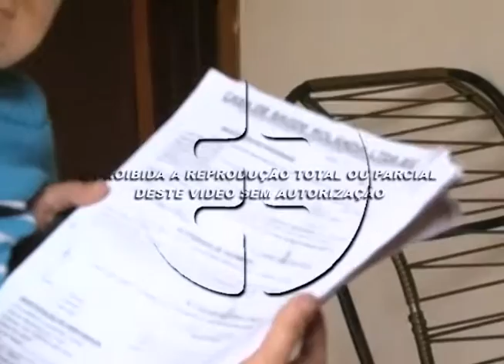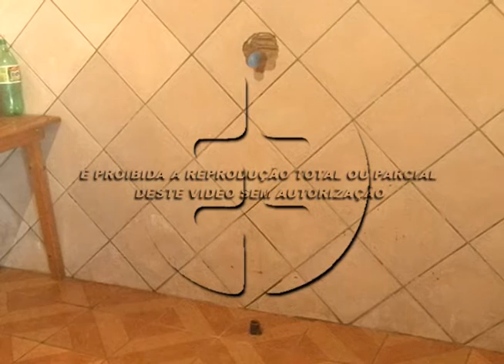Coração Solidário - Família da Vila Oliveira precisa da sua ajuda. 11-09-15